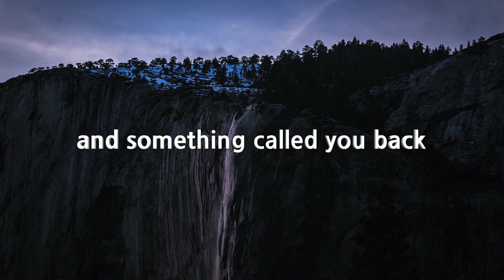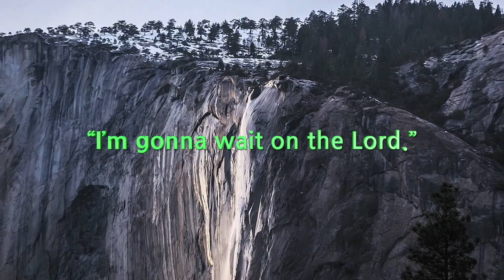A Hunger Of His Bride (David Wilkerson)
-  A Touch From God